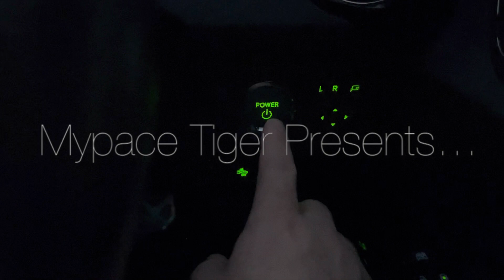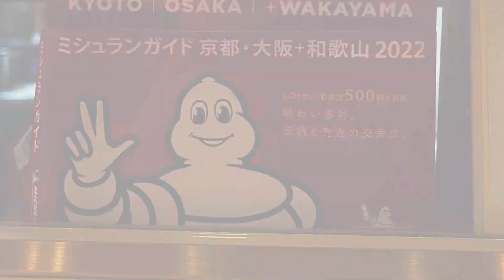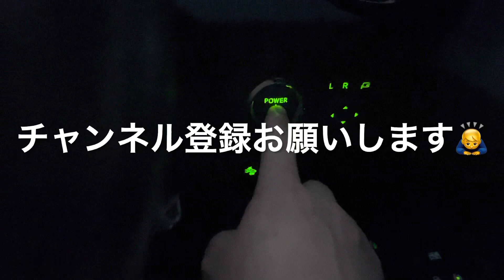🍥【和 dining 清乃 本店(和歌山県有田市)】🍜美味しいかますの潮らーめん まぐろの漬け丼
【和 dining 清乃　本店(和歌山県有田市)】
🏠ミシュランガイド和歌山2022に選出された、
和食出身の店主が拘る地元老舗醤油処【角長】の醤油を使用したラーメンを看板とした本店にあたる全国屈指の名店で、
和歌山をはじめ大阪にもFC展開されている。
date:21.12.16
🍜美味しいかますの潮らーめん　¥900
●スープ
《塩ベース　魚》
淡☆☆★☆☆濃
⁡●麺
細☆☆☆★★太
‪●トッピング‬
しっとりと柔らかい口当たりで肉の旨味と程良く効かせたタレがバランス良く馴染んでいる
・メンマ
繊維質感じる柔らかシャキッと食感から風味と出汁感が溢れ出す
・味玉
黄身の自然なコクを活かした優しくまろやかな味わいが広がる
・大根　・にんじん　・紅芯大根　・白ネギ　・菊の花びら
・まぐろの漬け丼　¥400
しっとりとした口当たりの旨みぎっしりのまぐろを丁寧に漬け込んで、
醤油要らずの塩梅でご飯が進む勢いが止められない絶品丼。

●寅レポ
⁡魚介の優しい香りが湯気に乗ってふわりと広がるスープは厚めに効かせた油分と優しいあたりのかえしと共に、
鮮魚だけとは思えないかますの甘味の乗った厚みのある旨味をクリアに引き出し、
大根・にんじん・ネギにも旨味が浸す程にジワジワと染み込んでいき、
余す所なくかますを主張させています。
やや幅が広めで手揉みによる縮れを効かせた自家製麺は艶を放つプリッと張る肌が滑らかな啜り心地を生み、
しっかりとスープを乗せてかますの風味が広がる中で、
しなやかでいて強いコシがモチッと弾む歯応えから小麦の香りが、
麺自体の味わいとスープの旨味と共に重なり厚みが加わっていきます。
食べはじめのインパクトは油分強めのまろやかな口当たりで、
落ち着くと「潮」の心地良いカドとかますの甘味が引き立て合い、
出汁感溢れる味わいに纏まって余韻を残していく、
淡麗でいて深みのある塩ラーメンを頂きましたっ！！